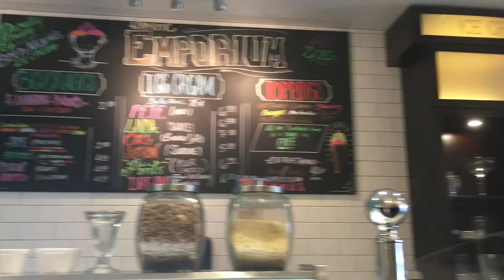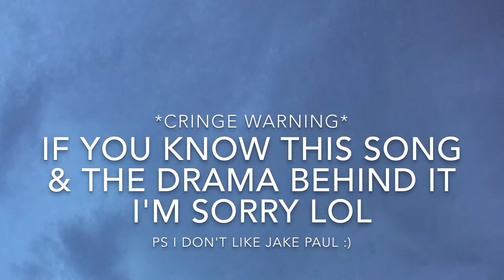Shayne and the Cops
A vlog with my friend Shayne. You follow us while we walk to an ice cream/ candy store.